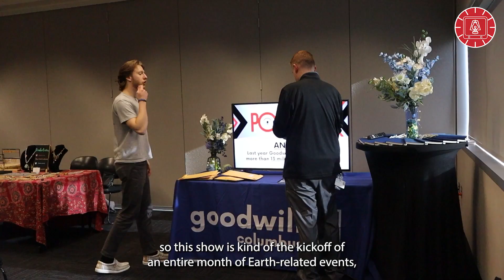Students for Sustainable Fashion Host its First-Ever Fashion Show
Advocacy, inclusivity and sustainability were three themes Students for Sustainable Fashion prioritized for its debut fashion show.

Students for Sustainable Fashion, also known as SFSF, looked to educate students about the relationship between fashion and environmental science. The club hosted its first fashion show — in collaboration with the American Conservation Coalition and the Business of Retail Association — in the RPAC’s Meeting Rooms No. 2 and No. 3 on Friday, co-founders Molly Hoskin and Vir Kolpe said.

The event had two principal goals: advocating for eco-conscious fashion choices on campus and giving creatives a space to showcase their talents, said Hoskin, a third-year and co-founder of SFSF.

“Sustainability is a growing topic, and it is something that I personally advocate for and gear towards,” Hoskin said. "I think there are a lot of people at Ohio State who are definitely interested in sustainability and sometimes don’t even realize it. We want to educate people but also showcase how sustainability is a variety of areas, including fashion.”

By Fashion and Written Word Reporter Abi Hartzell